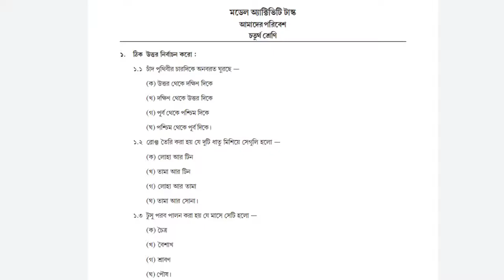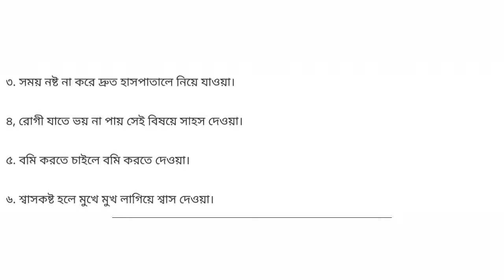Class 4 🔥 Amader Paribesh 🔥 Model Activity Task Part 5